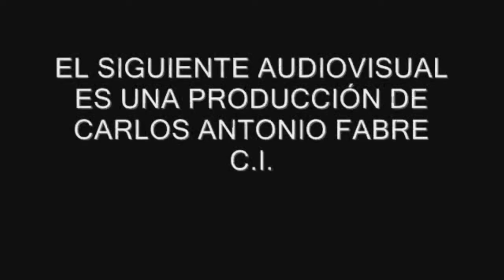MARIA ROSA MUIÑOS. Presentación de Unidad Ciudadana (Unidad Porteña)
UNIDAD CIUDADANA (Unidad Porteña) presentó su lista de Precandidatos en la Plaza Mitre (Avenida Libertador y Aguero)
Daniel Filmus, Gabriela Cerruti Mariano Recalde y Maria Rosa Muiños, junto a un gran numero de vecinos que acercaron sus testimonios bajo la consigna VENI A CONTARNOS POR QUE AsiNoVamosBien. finalizaron el acto exhibiendo a modo de protesta y advertencia simbólicas Tarjetas Amarillas hacia el gobierno nacional y sus politicas.